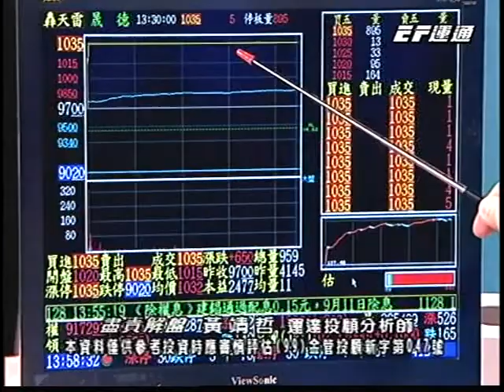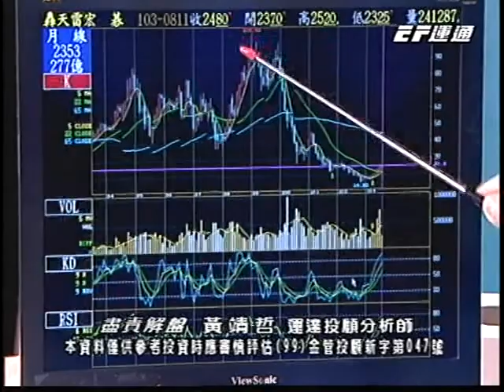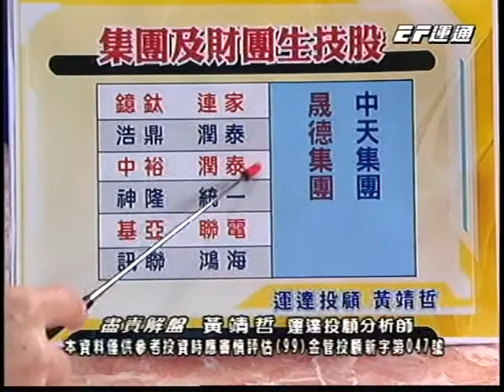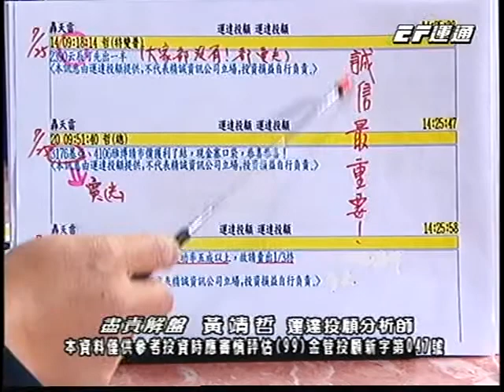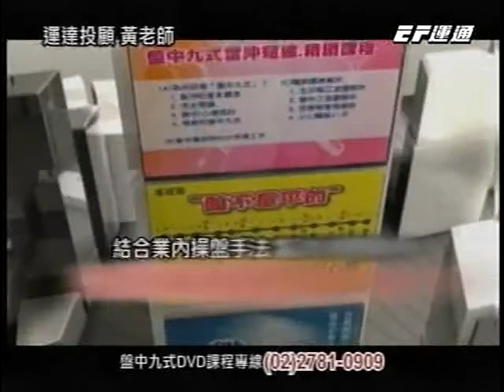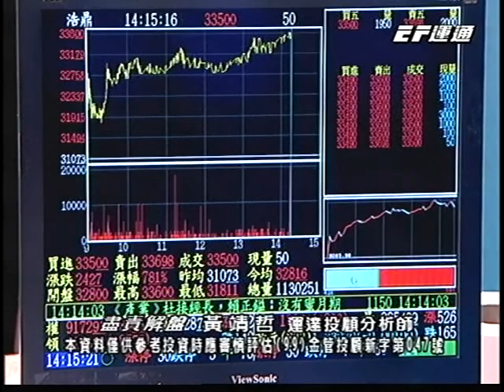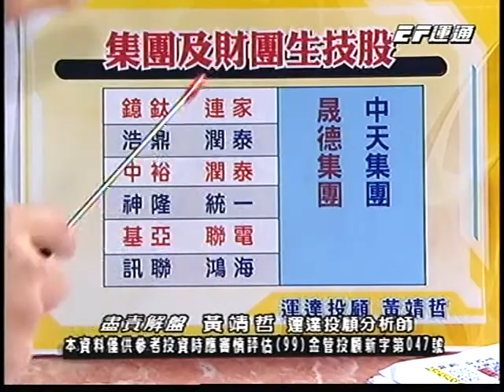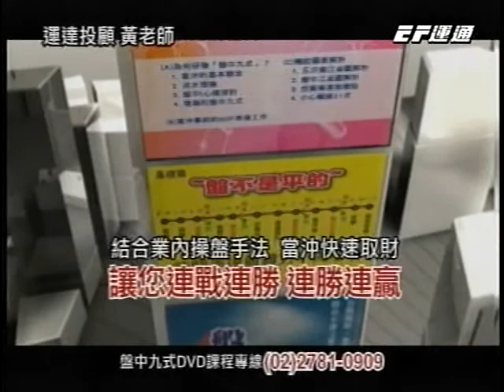20140811 2000 黃靖哲 盡責解盤